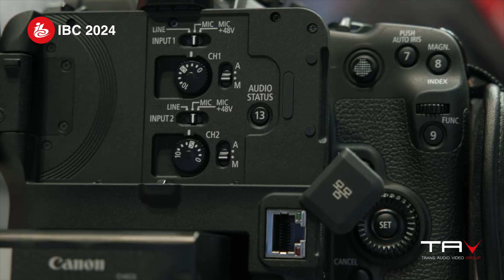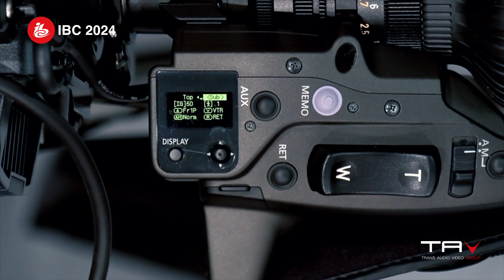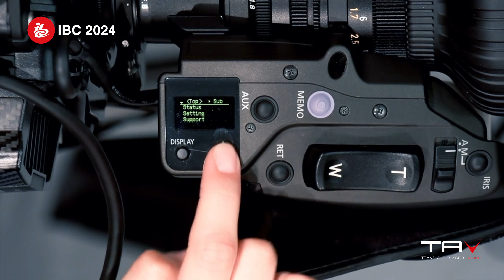IBC2024 - Novità Canon - Trans Audio Video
Marco Brighel - Managing Director di Trans Audio Video presenta le ultime novità ad IBC2024
Per maggiori informazioni scrivi a